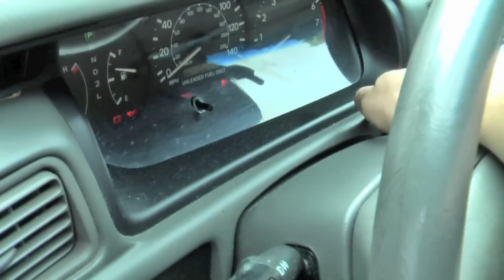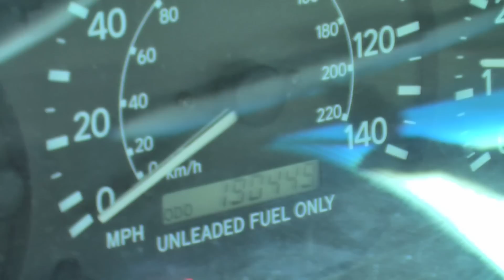My $100 Toyota Camry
$100, are you kidding me?